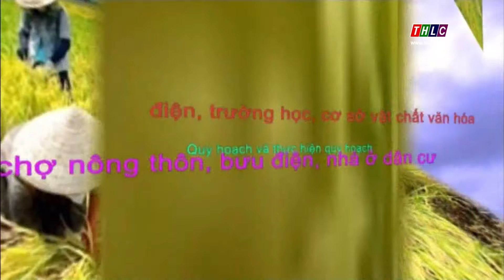Lào Cai xây dựng nông thôn mới (14/5/2019) | THLC